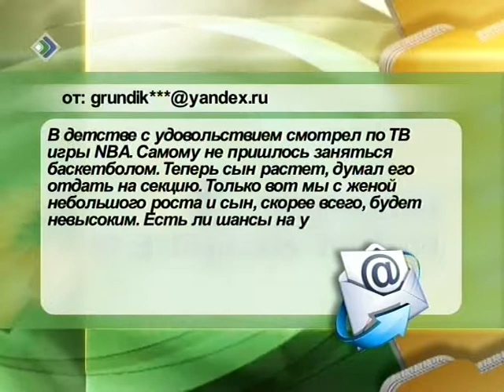Случай из практики - 09.04.2013 - часть 1